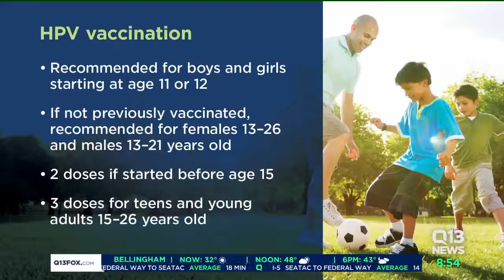January is cervical health month